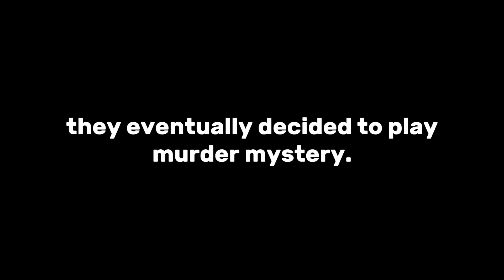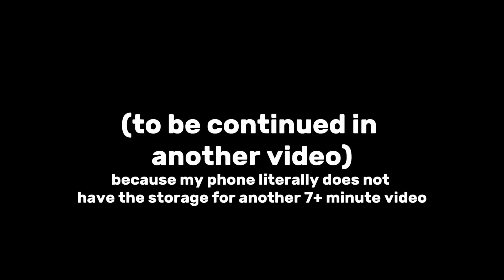Murder mystery in "VRChat" is a chaotic mess...